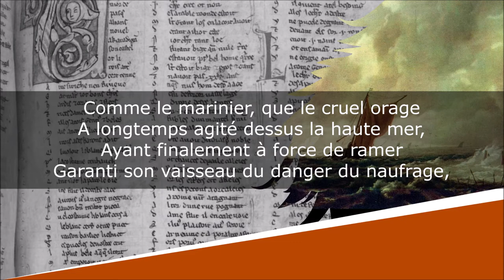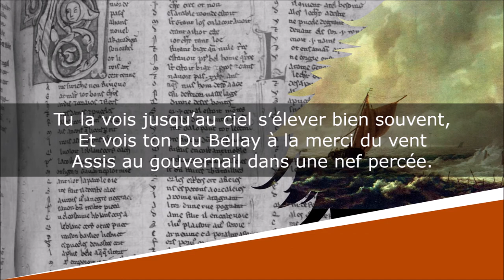Comme le marinier, que le cruel orage - Sonnet - Joachim Du Bellay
Comme le marinier, que le cruel orage
Les Regrets - XXXIV

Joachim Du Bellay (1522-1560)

Lecture : AB
Portrait de couverture : Auteur inconnu
Illustration de fond : Jacob van Ruisdael

Texte moderne :
A longtemps agité dessus la haute mer,
Ayant finalement à force de ramer
Garanti son vaisseau du danger du naufrage,

Regarde sur le port, sans plus craindre la rage
Des vagues ni des vents, les ondes écumer ;
Et quelqu’autre bien loin, au danger d’abîmer,
En vain tendre les mains vers le front du rivage :

Ainsi, mon cher Morel, sur le port arrêté,
Tu regardes la mer, et vois en sûreté
De mille tourbillons son onde renversée :

Tu la vois jusqu’au ciel s’élever bien souvent,
Et vois ton Du Bellay à la merci du vent
Assis au gouvernail dans une nef percée.

Texte original :
A long temps agité dessus la haute mer,
Ayant finablement à force de ramer
Garanty son vaisseau du danger du naufrage,

Des vagues ny des vents, les ondes escumer :
Et quelqu’autre bien loin, au danger d’abysmer,

Ainsi (mon cher Morel) sur le port arresté,
Tu regardes la mer, et vois en seureté
De mille tourbillons son onde renversee :

Tu la vois jusqu’au ciel s’eslever bien souvent,
Et vois ton Dubellay à la mercy du vent,
Assis au gouvernail dans une nef percee.